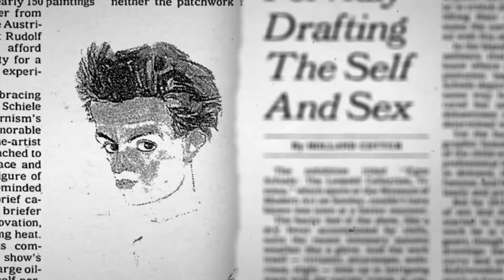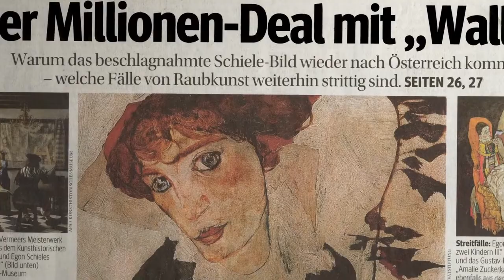Portrait of Wally (Trailer 01)